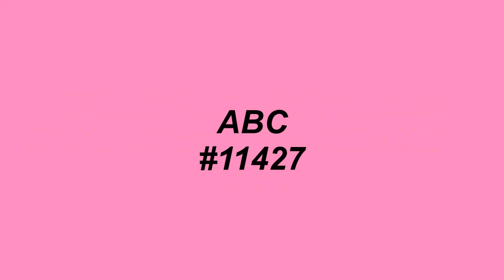Tell Me Something Good - Rufus Featuring Chaka Khan - 1974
Rufus Featuring Chaka Khan's first big hit was, Tell Me Something Good, written by Stevie Wonder, which entered the Billboard chart in June of 1974 and peaked at #3.